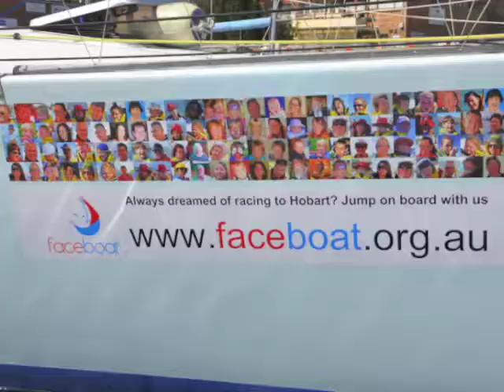Jump on board Faceboat for the Rolex Sydney to Hobart yacht race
Sailors with disABILITIES Australia, engaging in disabled and disadvantage youth programs, and participating in yacht races with disabled and able-bodied crews in Australia.

A $25 donation puts your photo on our Rolex Sydney to Hobart racing yacht. Upload your photo at faceboat.org.au today